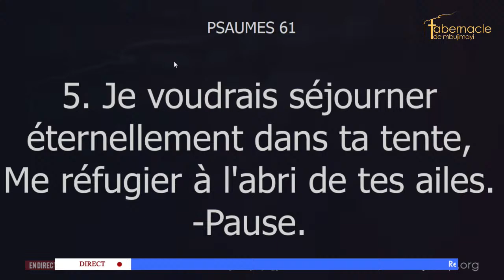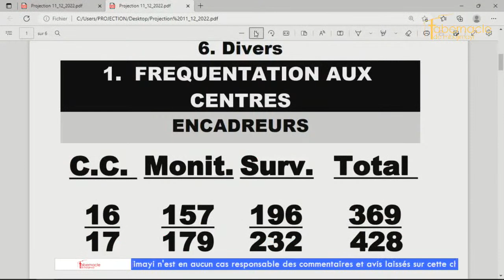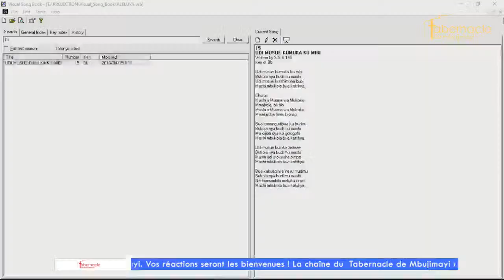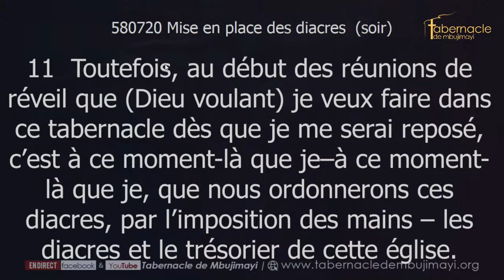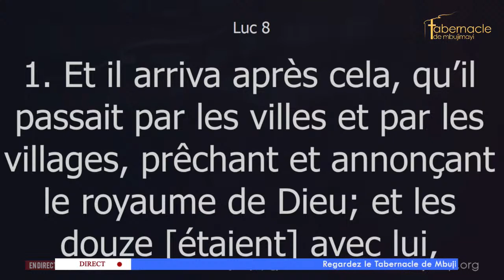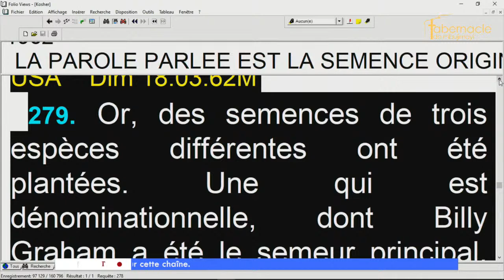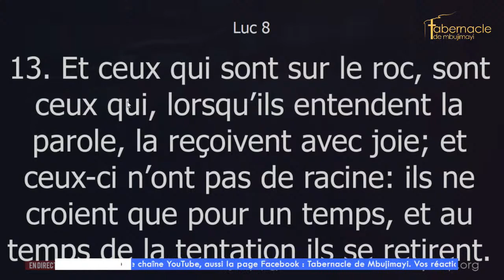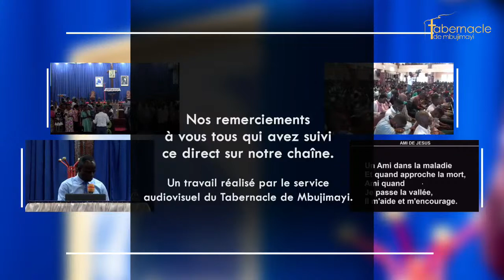Comment un homme peut-il naître, quand il est vieux?/Pasteur André VIM/Culte dominical du 11.12.2022